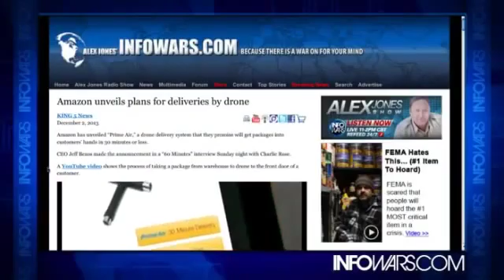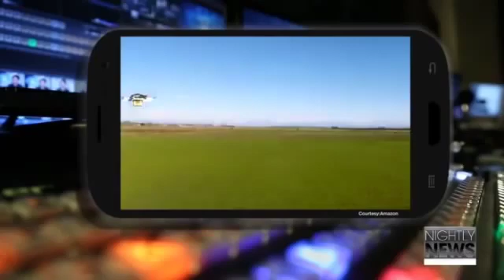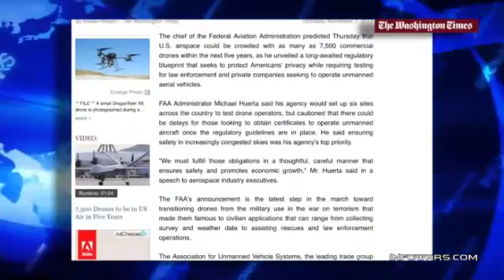Amazon Drones: Amazon's Hopes For Drones To Deliver Packages By 2015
A UAV expert has warned that Amazon's ambitious policy to deliver goods to customers using drones will result in the devices crashing into people.

During an appearance on 60 Minutes last night, Amazon CEO Jeff Bezos unveiled the plan to use fleets of Octocopters to deliver items weighing up to 2.3kg to customers within 30 minutes of an order being placed online. Deliveries could be made to locations within a ten mile radius of Amazon fulfillment centers.

The drones are powered by electronic motors and can keep functioning even if one of the motors fails. Bezos said that the drones are capable of delivering up to 86% of the company's products and could be operational within five years.

However, Dr Darren Ansell, an expert on unmanned aerial vehicles from the University of Central Lancashire, told BBC News that the technology is not yet sophisticated enough to prevent the drones from crashing into people and other objects.
"The UAVs do not currently have the awareness of their environment to be able to avoid flying into people. To deliver goods to people's homes for example in residential areas, the UAVs must overfly densely populated towns and cities, something that today's regulations prevent," said Ansell.

"Other things to consider are security of the goods during the transit. With no one to guard them the aircraft and package could be captured and stolen," he added.
During his 60 Minutes appearance, Bezos himself admitted that the most difficult aspect of launching the project was ensuring that the drones "can't land on somebody's head while they're walking around their neighborhood."

As we have previously reported, FAA safety testing of drones found that due to their lack of sophisticated collision-avoidance systems, the devices would routinely crash into other objects, even in airspace where no other aircraft were operating.
While the safety aspect is obviously something Amazon has many years to work on fixing, concern will inevitably shift to whether or not the drones will double as surveillance tools.

One solution to the problem of parcels or the drone itself being stolen is to install surveillance cameras on the devices, an idea that is certain to cause a privacy uproar as we move closer to 2015, which is the date when FAA rules governing the use of drones on a widespread basis are expected to be implemented.